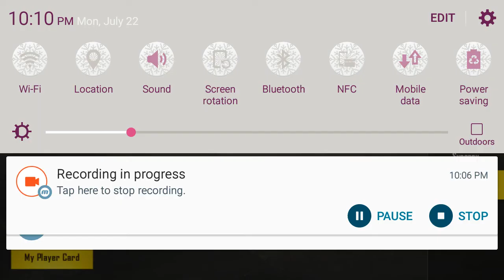MRX PUBG PROFILE/ID/STATISTIC MATCHES WIN KILLS